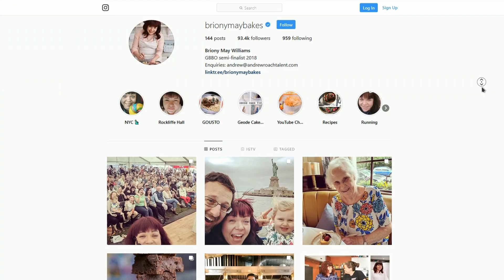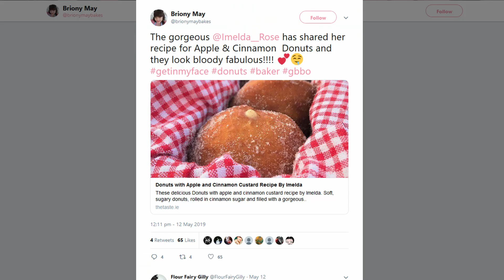When Berkeley met Briony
Recently, we had a chat with semi-finalist of this years Great British Bake Off Briony Williams!

Berkeley Squares is an independent newspaper for Bristol created by Sixth Form students. to level-up your day with a shot of in-depth political analysis, local news, culture and reviews.